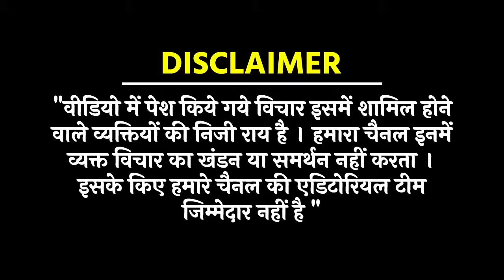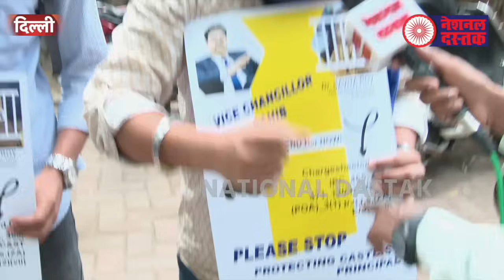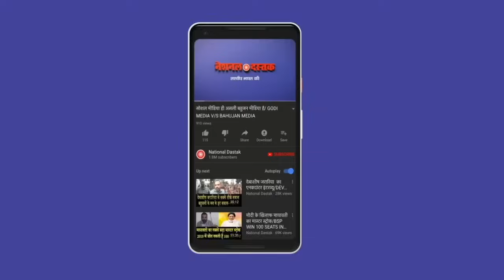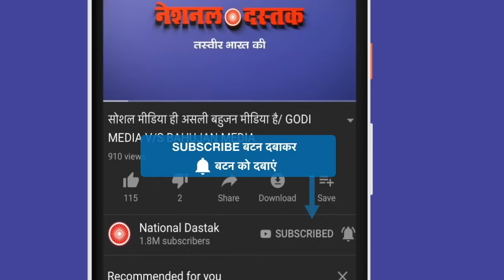जातिवाद के खिलाफ सबसे बड़ी लड़ाई/BIG PROTEST FOR CASTEISM IN DU IN DLEHI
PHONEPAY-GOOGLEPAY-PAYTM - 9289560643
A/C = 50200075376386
IFSC = HDFC0000314
Editor-AMIT
Camera person-ASHISH